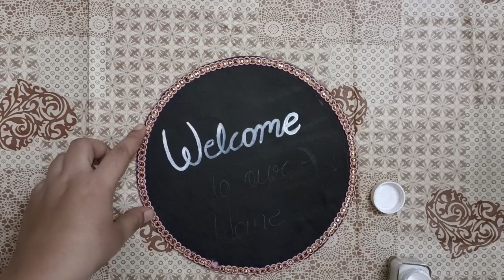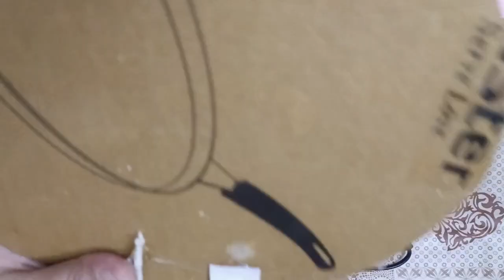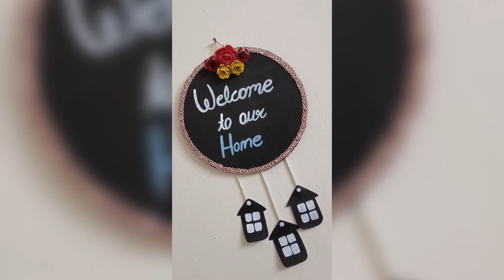Wall decor from waste material